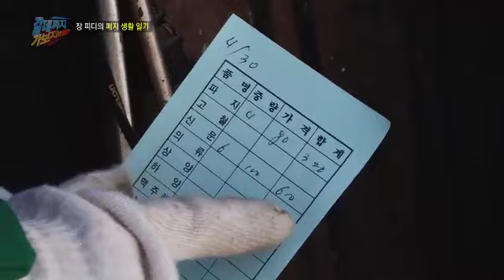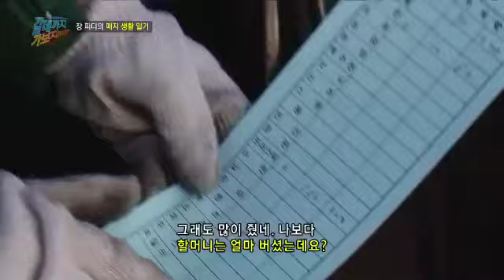폐품 고수에게서 배우는 폐품 줍는 법!_채널A_갈데까지가보자 24회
[갈 데까지 가보자] 2013/05/06 24회

# 장피디와 폐지 줍는 노인
경기가 어려워지면서 최근 폐지 등 고물을 주워 생계를 유지하는 노인만 150만명이 이상! 집채만 한 수레를 끌고 와도 하루에 만 원 한 장 받기가 쉽지 않다는데.. 노인들은 고물을 모아 얼마를 벌며, 번 돈으로는 어떻게 생활을 하고 있는 걸까? 궁금한 것을 그냥 지나치지 못하는 '갈 데까지 가보자' 장지혜 PD가  직접 폐지를 팔아 하루에 만 원 벌기에 도전한다.